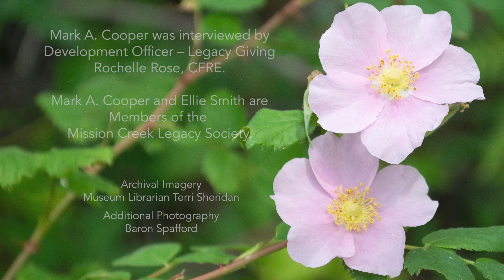Legacy Giving Stars: Mark A. Cooper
"This Museum has been part of my life almost from day one," says Mark A. Cooper, who grew up in Santa Barbara and has vivid memories of his Museum experiences, including marveling at our dioramas, "pushing the rattlesnake button," and learning from our early curators Waldo Abbott and Phil Orr in the field. Mark shares his memories and explains the importance of planned gifts to a nonprofit's ability to plan for the future and invest in infrastructure to benefit future generations. Mark was interviewed in 2019. Learn about making a planned gift to the Museum and Sea Center and joining our Mission Creek Legacy Society